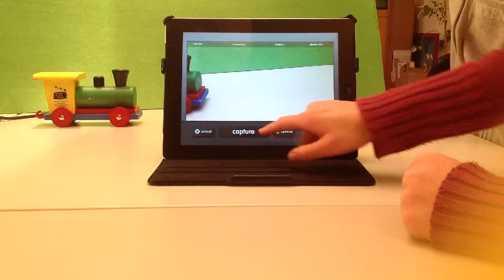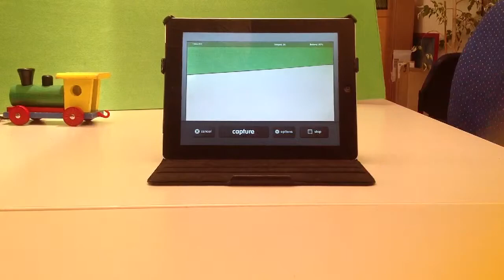Stop Motion mit dem iPad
Im Rahmen des Projekts "Ich zeige es dir - HOCH 2" erstellen Jugendliche zwischen 9 und 12 Jahren Lernvideos. Sie benutzen dabei iPads. Mehr zum Projekt - Bitte beachten Sie bei Ihrer Bewertung, dass es sich hier um erste Versuche von Nachwuchsfilmern handelt!